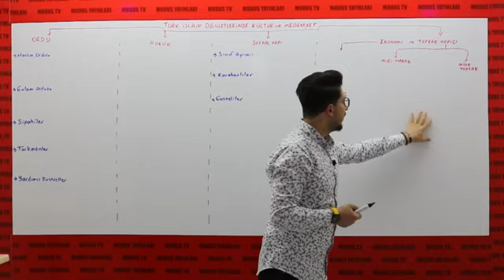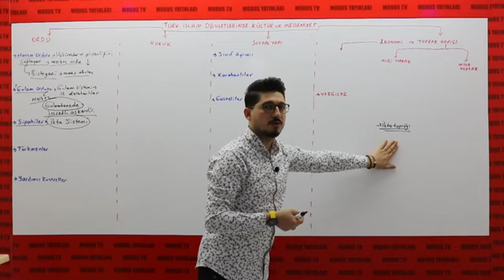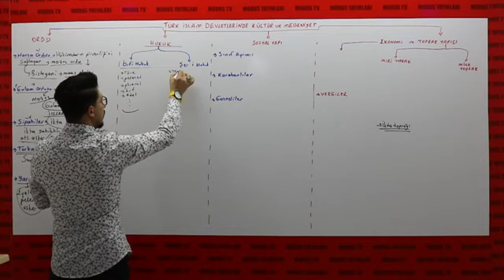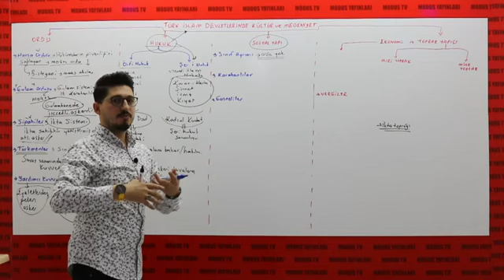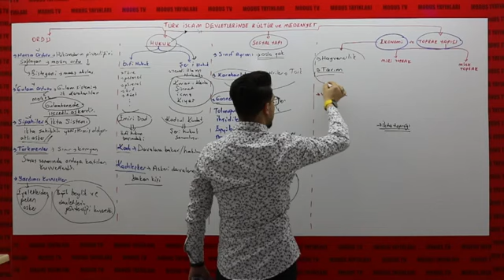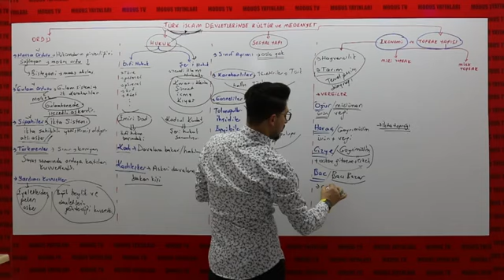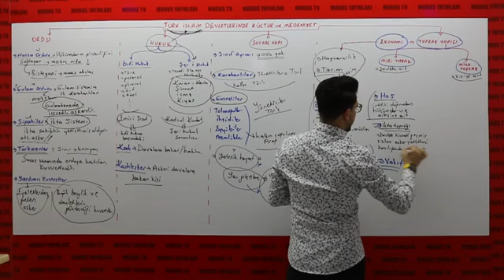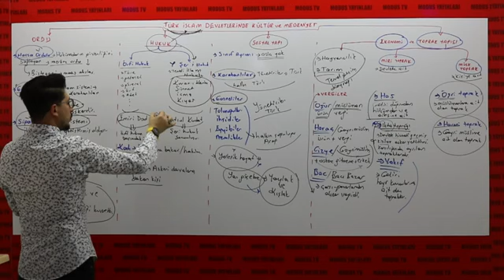14 KPSS TARİH KONU ANLATIM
VEYSEL GÜDÜCÜ
2025 KPSS TARİH KONU ANLATIM
2025 AYT TARİH KONU ANLATIM